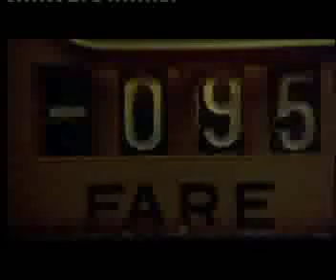taxidriver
first film project that was only a try..